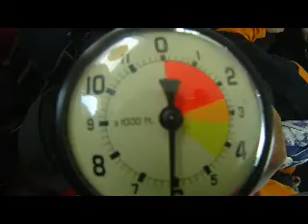Salto duplo Lucas com instrutor Rodrao Queda Livre paraquedismo 19/12/2010